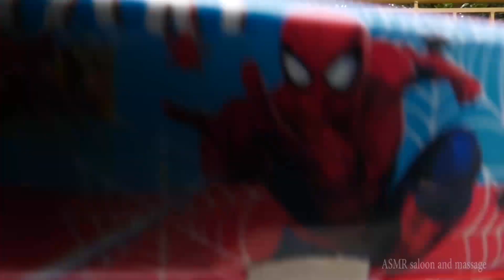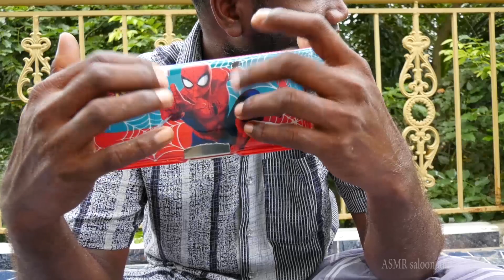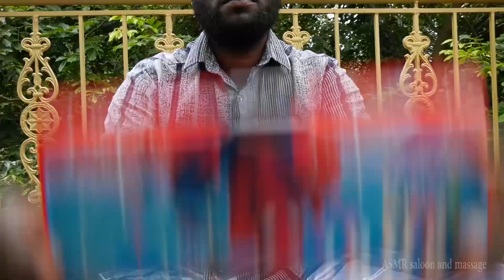PENCIL BOX SCRATCHES SOUNDS / OPEN PLACE RELAX SLEEP SOUNDS